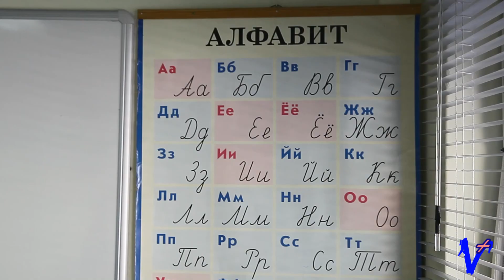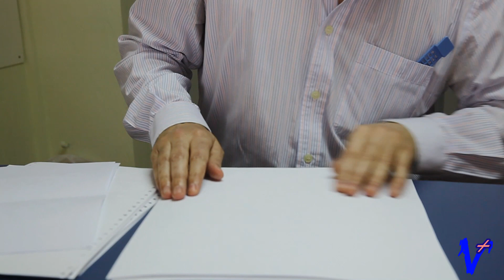☀ Soy una persona feliz ☀ Я счастливый человек ☀